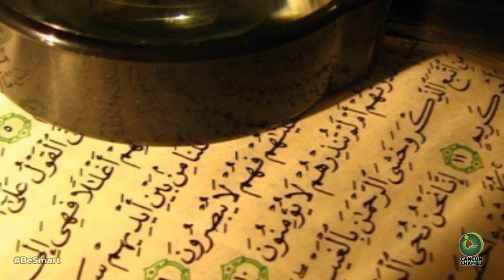Mujer cae de edificio al practicar yoga… tiene más de 100 fracturas